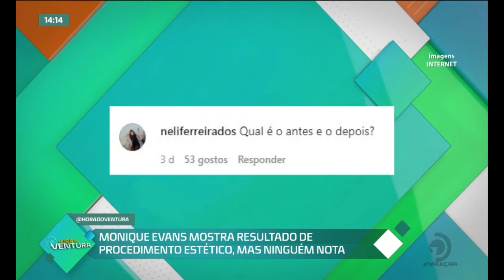Monique Evans mostra resultado de procedimento estético, mas ninguém nota